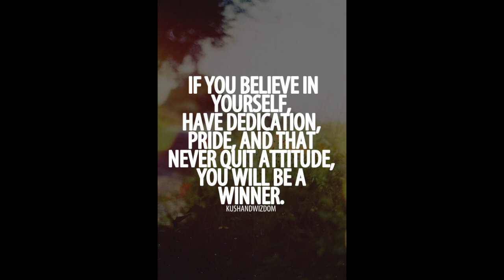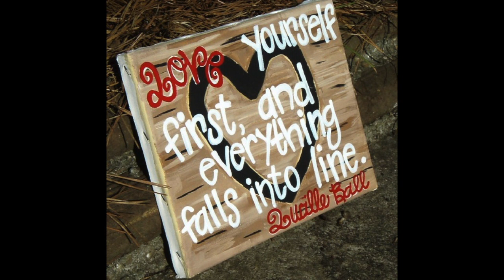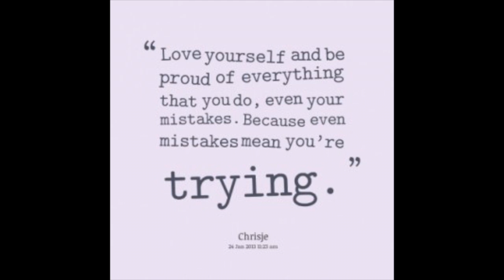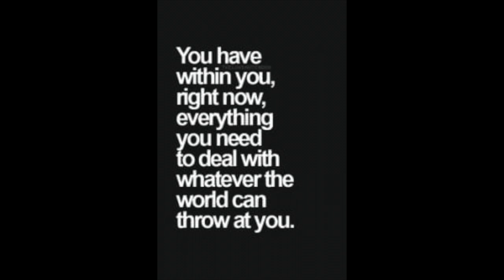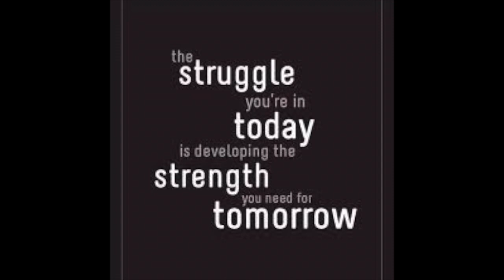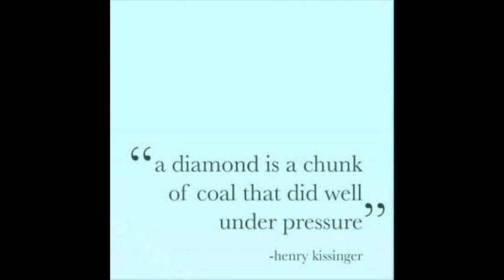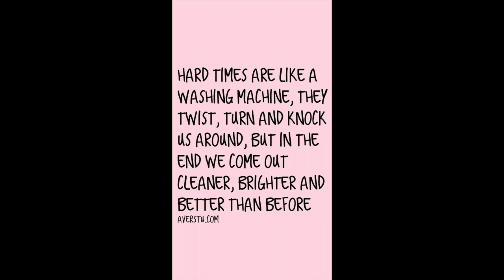Spread Love; Get Love 2020 from JDG at A.I. duPont High School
"In the end, we are all just humans, hoping that love can heal our brokenness."